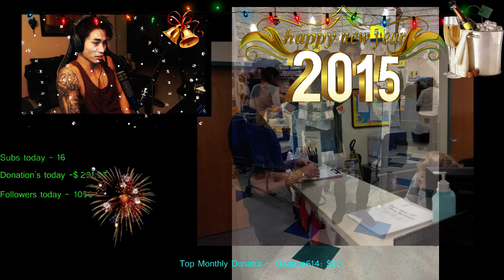Slug Sniper shootout 1 vs 4 24 Hr stream